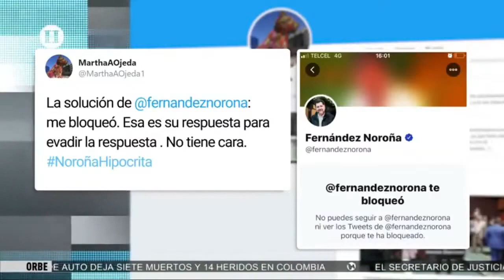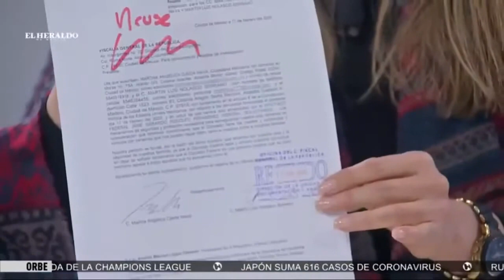Ex Pareja Hace Graves Denuncias | 31 de Agosto 2020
Martha Ojeda, ex pareja y ex colaboradora del Diputado Gerardo Fernández Noroña, pidió la intervención de la diputada Lorena Villavicencio para solicitar a la Fiscalía General de la República (FGR), a la Unidad de Inteligencia Financiera (UIF) y a la Auditoría Superior de la Federación (ASF), entre otras instancias, informar los avances de las denuncias presentadas contra el legislador del PT por presuntos actos de corrupción, lavado de dinero y delincuencia organizada.

Subrayó que FernándezNoroña es hoy aspirante a la presidencia de la Cámara de Diputados, pese a encontrarse sujeto a un proceso de investigación por la posible comisión de delitos federales graves.

“Su probable elección es un mensaje negativo que implica un acto de impunidad y corrupción, cuando el propósito de transformación del gobierno federal se dirige precisamente a combatir la impunidad, el tráfico de influencias y la corrupción”, puntualizó Ojeda.

En su petición a la diputada morenista Lorena Villavicencio, la ex empleada de Fernández Noroña detalló que el pasado 17 de febrero denunció inicialmente ante la ASF al legislador petista por la posible comisión de delitos de corrupción, evasión fiscal, ejercicio de recursos de procedencia ilícita y simulación de operaciones que pueden implicar lavado de dinero y delincuencia organizada.

Entre los hechos denunciados destacan diversos viajes del diputado federal al interior del país y al extranjero financiados por terceras personas, “lo que implica la presuntiva de ser recursos de procedencia ilícita”, pues en ningún momento se informaron como parte de sus actividades legislativas ni fueron declarados fiscalmente.

Sostuvo, además, que en la oficina de Fernández Noroña había “aviadores” cobrando remuneración de la Cámara de Diputados sin presentarse a trabajar, además de que hermanos y sobrinos del legislador laboraban ahí, sin ser empleados del órgano legislativo ni aclarar el origen de sus salarios.

Como parte de las pruebas, Ojeda presentó un contrato de Rosa Isamar Witker Olivares otorgado por la Cámara de Diputados.

“Dicha prueba se presentó para demostrar que esta persona estaba contratada y cobraba, pero no se presentaba a laborar”, expuso la denunciante.

De igual forma se interpuso una denuncia ante la CNDH para demostrar que Mónica Fernández Noroña, hermana del diputado, se hacía pasar como responsable de la oficina sin nombramiento ni registro como personal de la Cámara de Diputados, lo que implica que realizaba actividades como servidora pública sin serlo y cobrando un salario cuyo origen se desconoce y no fue declarado fiscalmente.

Según la denuncia, Ojeda entregó también un vídeo fechado el 18 de febrero de 2020 y en el que Fernández Noroña “manifiesta recibir apoyos materiales y económicos de terceros y acepta viajar con recursos que le pagan simpatizantes, sin aclarar su vínculo con ellos ni el origen de los recursos”, por lo cual pidió investigar y esclarecer el origen de dichos fondos.